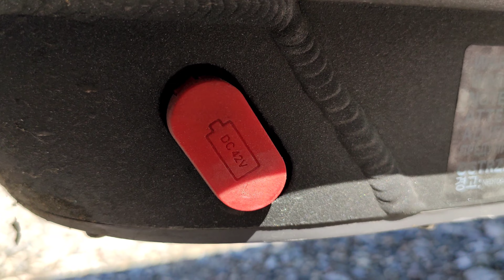Xiaomi M365 Pro 2 ( Présentation Trottinette électrique Xiaomi Mi Electric Scooter M365 Pro 2 )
Présentation Xiaomi Mi Electric Scooter Pro 2 qui est la Trottinette électrique Xiaomi M365.

▬▬▬▬▬▬▬▬▬▬▬ VIDÉOS ASSOCIÉES  ▬▬▬▬▬▬▬▬▬▬▬

▬▬▬▬▬▬▬▬▬▬▬ SOMMAIRE DE CETTE VIDÉO ▬▬▬▬▬▬▬▬▬▬▬

Présentation Xiaomi Mi Electric Scooter Pro2 qui est la Trottinette électrique Xiaomi M365.

00:00 Présentation Xiaomi Mi Electric Scooter Pro 2
00:25 Trottinette électrique Xiaomi M365
00:45 Puissance moteur
01:06 Les roues
01:30 Système de pliage
02:00 Taille plateau
02:19 Batterie
02:44 Autonomie
03:08 Écran de contrôle
03:30 Puissance éclairage
03:48 Garde boue arrière
04:04 Frein
04:19 bande réfléchissante
04:30 Récupération d'énergie
05:00 La sonnette
05:08 L'accélérateur
05:30 Mon avis
06:00 Le prix
06:25 La gamme trottinette électrique xiaomi
06:50 La vu d'ensemble
07:20 Bonus en description  de la vidéo

▬▬▬▬▬▬▬▬▬▬▬▬▬▬ QUI SUIS-JE ? ▬▬▬▬▬▬▬▬▬▬▬▬▬▬

Je m'appelle Camille, je suis passionné de trottinette électrique et de déplacement urbain.

Sur ma chaîne Trott en Provence je partage l’actualité des trottinettes électriques et parle de  pleins de sujets notamment : custom ( customisation ), accessoires, prime écologique, consommation, recharge, batterie, technologies, moteur électrique, mise à jour logiciel, débrider, débridage, augmenter vitesse et sécurité.

J’ai testé toute la gamme Xiaomi M365, M365 Pro, Pro 2, 1S, Essential, Mi Electric Scooter 3, M365 classique, Segway Ninebot G30 max, KickScooter Max G30 LP, G30E II,es2, es4.

 J'aime aussi les autres marques tel que dualtron, minimotor, kaabo, e twow, speed trott, speedway, wispeed etc…

N'hésite pas à me poser tes questions en commentaire, j'essaie de répondre à tout le monde !